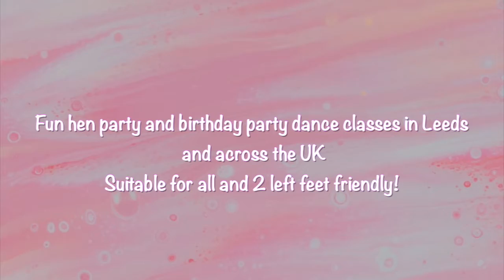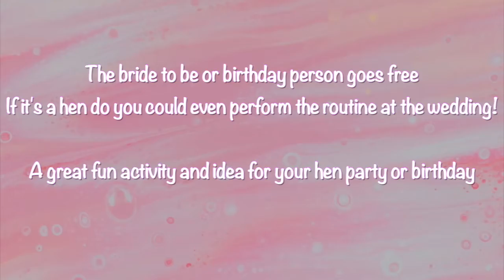Fun Hen Do & Party Dance Classes in Leeds - Fun hen party idea and activity - hen weekend fun night!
🎉👯‍♀️ Hen Party Dance Class Leeds - The Ultimate Hen Do Experience! 🕺💃

Looking for an unforgettable hen party experience in Leeds? Join our fun and fabulous Hen Party Dance Classes! 🥳 Here's what we offer:

• 90-Minute Themed Dance Class: Learn groovy moves in a 90-minute themed dance class with a professional, friendly dance teacher! 🕺
• Venue Flexibility: We provide central venue hire, or we can come to your location for added convenience! 🏠
• All-Inclusive Fun: Our classes are suitable for everyone, regardless of age or dance ability – perfect for those with two left feet! 👯‍♀️
• Special Treats for the Hen: The bride-to-be goes free, and there's even a dancing prize up for grabs! 👰‍♀️
• Memorable Moments: We capture your fun moments with photos and videos at the dance party! 📸
Show Off Your Moves: You can even perform the routine at the wedding for an extra-special memory! 💒
• Affordable and Easy to Book: Only £28 per person and the bride goes free, with a £50 deposit to secure your booking. Final balance due 1 month before the event. Minimum group size of 11, but smaller groups can still book by covering the cost. 💷

Get ready to create happy dancing memories that will last a lifetime! Book your hen party dance class in Leeds now and let's dance the day away! 💖

📞 For more info and booking: Sashay Dance Leeds